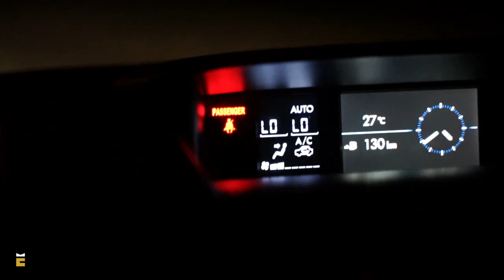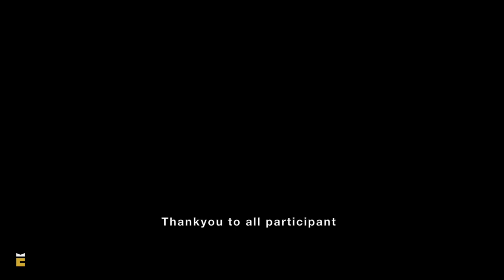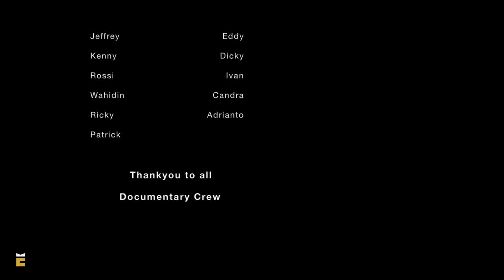BALAPAN ROAD BIKE GRAN FONDO BATAM, INDONESIA (2020) SHORT MOVIE - WITH EMPEROR CYCLING CLUB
Gran Fondo September 2020 event
Barelang, Jembatan 1 - km 0 - Jembatan 1
Total Distance  ±120 km
Beat Yesterday with Emperor Cycling Club
A Short Movie by CES VISUALS

Music 1 :
Destiny Rising by Niklas Johansson

Music 2:
Run for Your Life - The Seige

Music 3 :
The Great Wide Open by Lights & Motion